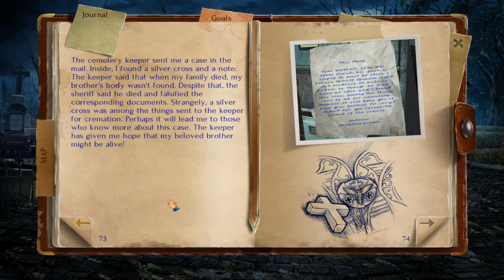Let's Play - Kronville - Stolen Dreams - Chapter 6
Walk the razor's edge between fantasy and reality!

When 12 children vanish from the once peaceful town of Kronville, a school teacher named Astrid becomes wrapped up in a mystery beyond her comprehension. Guide her as she investigates the disappearances, and uncover an evil plot involving an ancient artifact that can grant immortality.

Explore the city and solve cunning puzzles designed to keep you from discovering the truth. Can you stop a lunatic from gaining power over death?

Available from:
Bigfish: